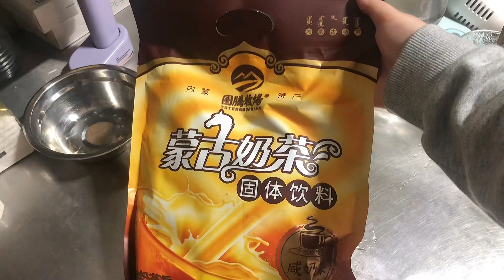连着几天没蛋糕单子啦，今年的润二月太难了，但学员解救了我